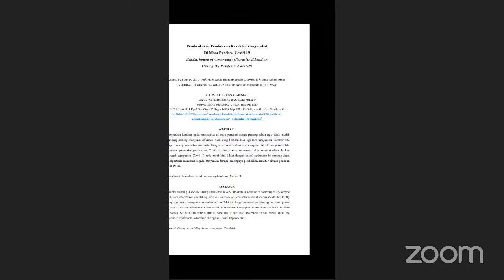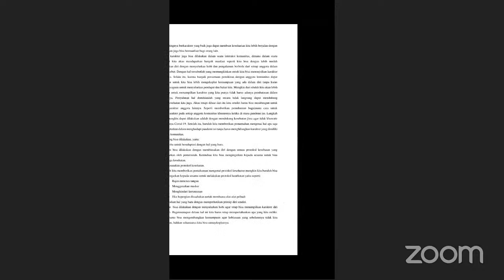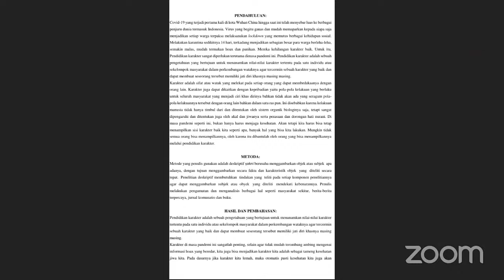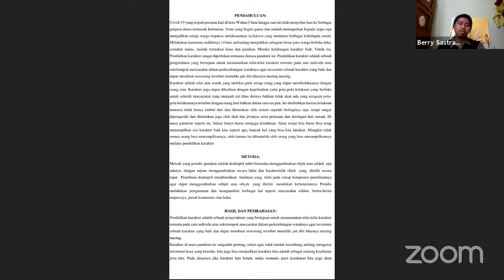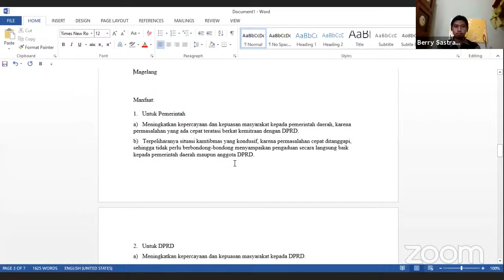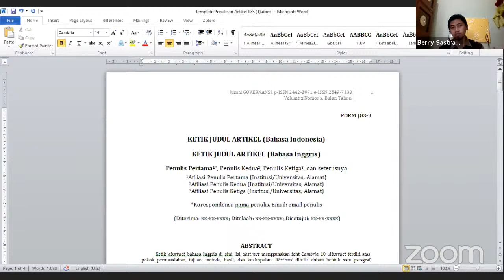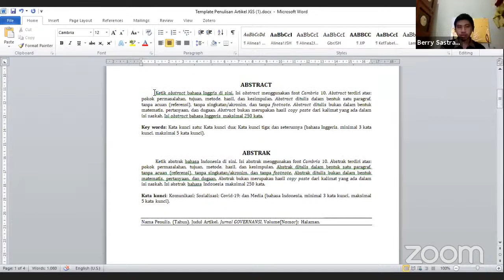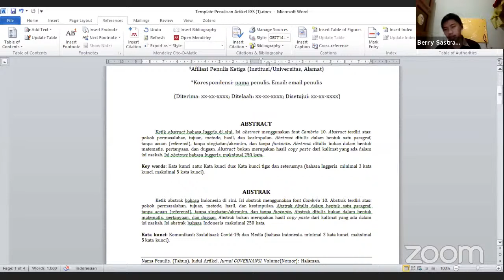Kuliah Dasar-Dasar Antropologi